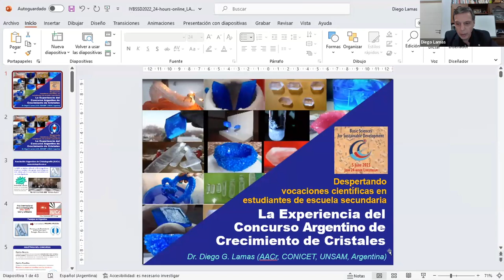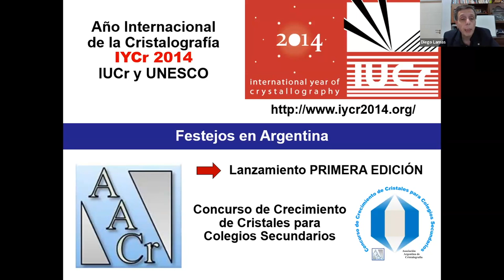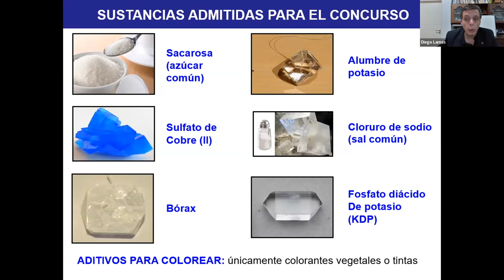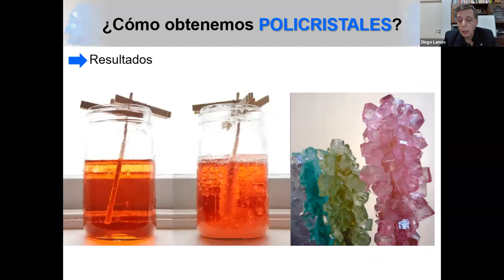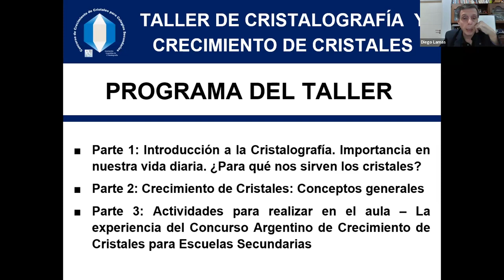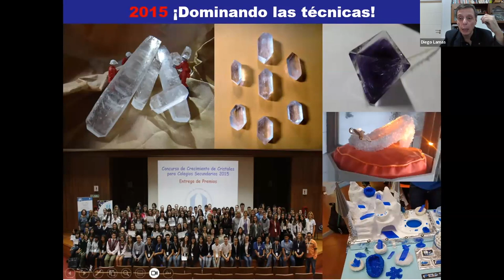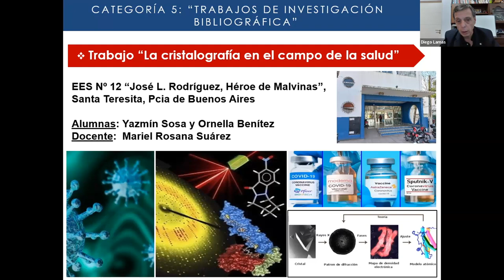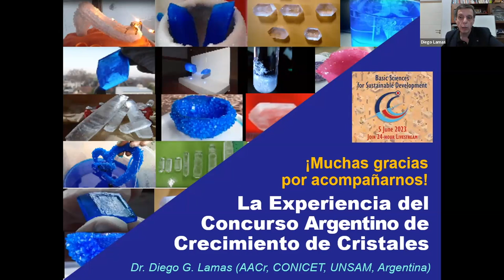La experiencia del Concurso Argentino de Crecimiento de Cristales